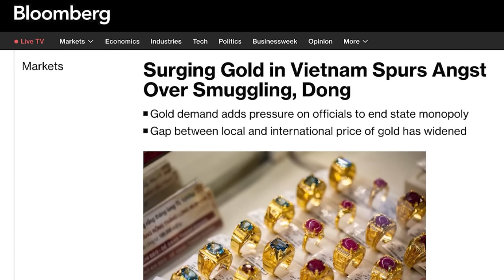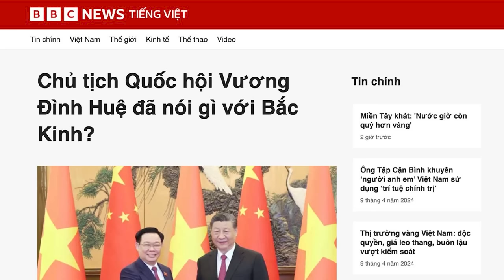Vì sao cần bãi bỏ độc quyền vàng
Ổn định thị trường vàng đã trở thành một vấn đề cấp bách đối với Việt Nam, khi những kẻ buôn lậu lợi dụng giá vàng nội địa cao hơn để buôn lậu kim loại quý này vào Việt Nam, dẫn đến biến dạng tỷ giá hối đoái và làm cho tiền VND yếu đi, gây tổn hại cho nền kinh tế Việt Nam. Để giải quyết tình trạng này, cần chấm dứt việc độc quyền vàng của nhà nước.